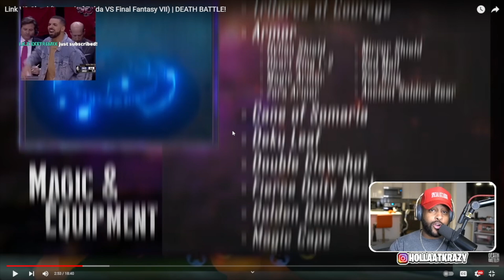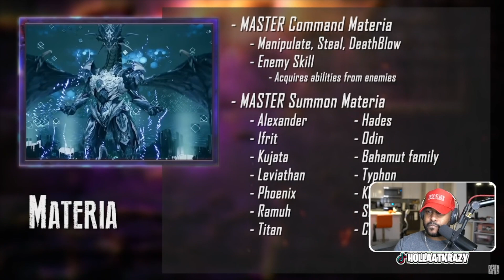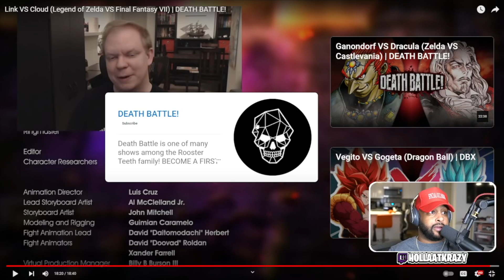Link VS Cloud (Legend of Zelda VS Final Fantasy VII) @deathbattle | Reaction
► WE HERE!

- HollaSquad